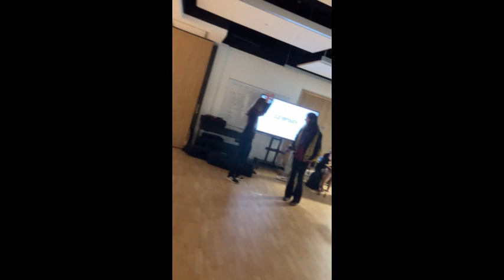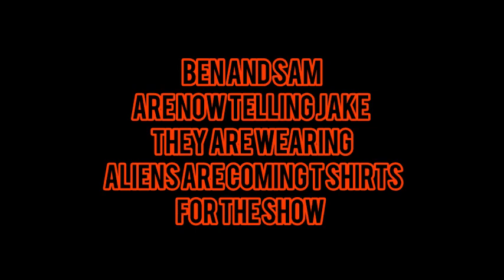FMP VLOG PT5- THE SHOW